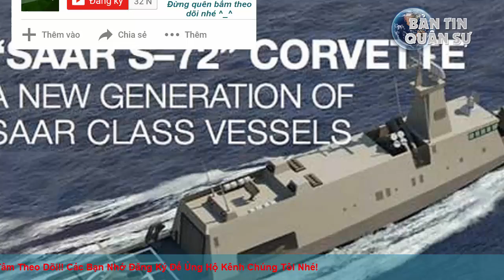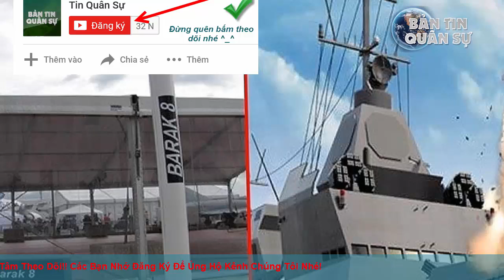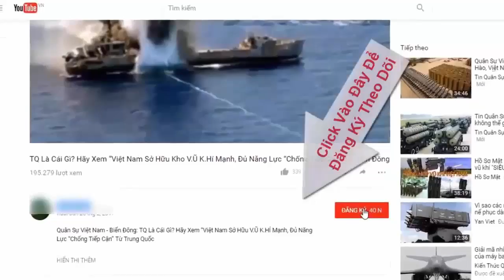Tàu tên lửa tàng hình Saar S-72 Israel vượt trội Karakurt của Nga?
Khi nhắc đến tàu hộ vệ tên lửa tàng hình cỡ 800 tấn khi hầu như mọi người đều nhớ ngay tới lớp Karakurt của Nga, tuy nhiên Hải quân Israel cũng có trong tay một thiết kế cực mạnh, thậm chí còn ưu việt hơn.

(❤‿❤) KẾT NỐI